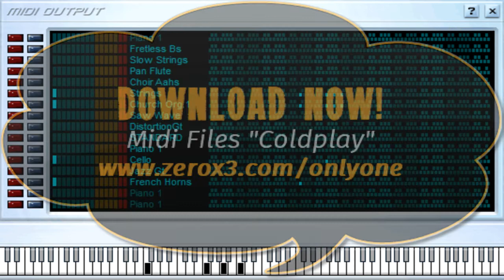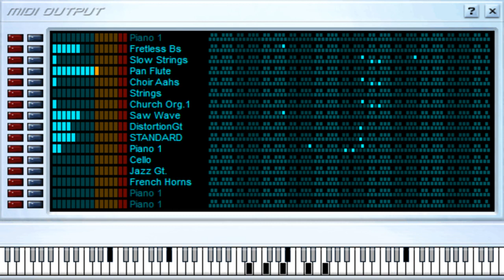Paradise - Coldplay - Midi File (OnlyOne)